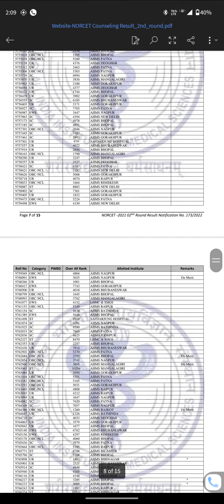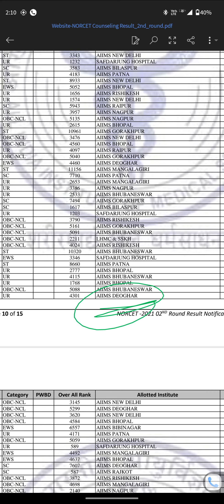2nd round of seat allotment is released||Latest update|| NORCET 2021 SECOND ROUND SEATS DECLARED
HELLO PEOPLE AROUND . WELCOME TO MY CHANNEL.THIS CHANNEL CONTAINS EDUCATIONAL MATERIALS THAT ARE RELATED TO MEDICAL ESPECIALLY FOR ALL THE NURSES AND NURSING STUDENTS AND ALL THE ASPIRANTS THAT ARE PREPARING FOR GOVERNMENT NURSING COMPITITION EXAMS.

This channel believes in providing topic's information without wasting time.
Only important points are there that are vital from examination point of view.